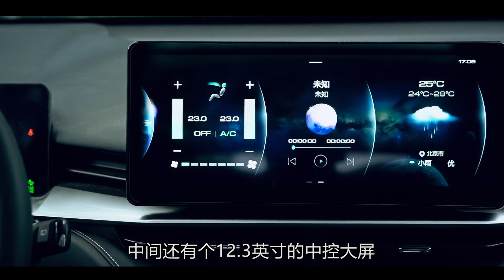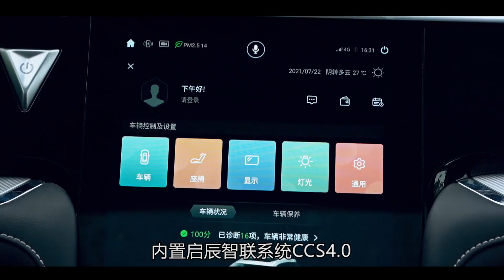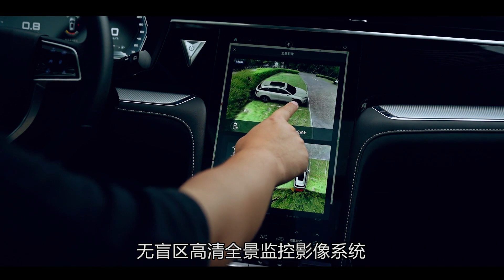O买CAR：13-15万RMB的SUV推荐——东风日产启辰星 & 哈弗H6